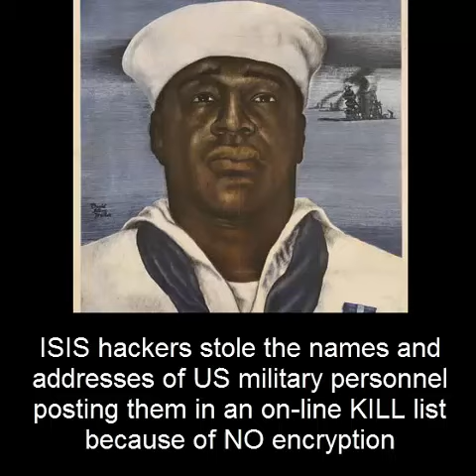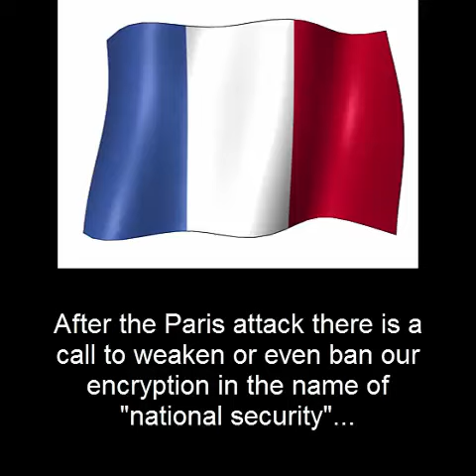Target USA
You are in the cross hairs - They attack undefended targets - Yet our leaders want to leave us defenseless